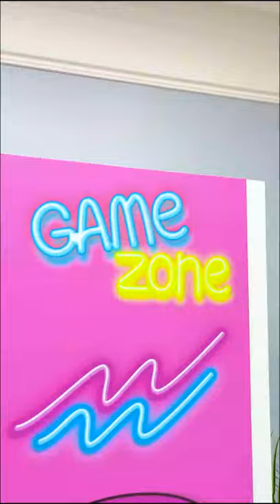Ruby and Bonnie Real Life LOL House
Ruby and Bonnie giant real life LOL House